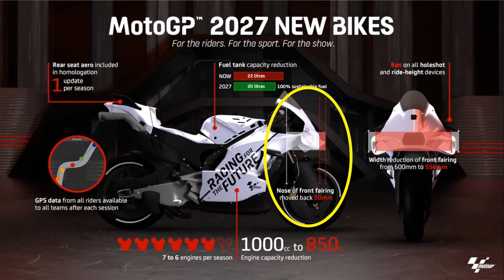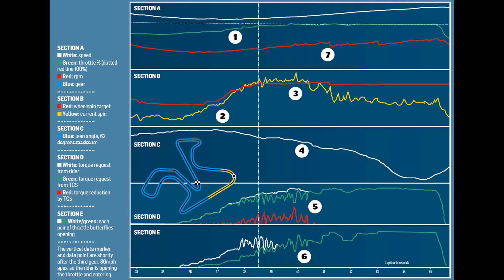LA NOUVELLE RÈGLEMENTATION MOTOGP 2027! Moins d'aéro et plus de bataille!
Cette nouvelle règlementation il y a quelques mois encore était sensé sauver le sport qui devenait moins intéressant sans bataille et avec trop d'aéro mais ce début de saison est totalement fou sur la piste et en dehors! Donc nous allons parler de ces toutes nouvelles motos pour 2027 car il y a des changements très importants.

Bonne vidéos à vous !

Chapitres:
0:00 Intro
0:49 Pourquoi? (Cyprien)
7:15 Les nouvelles MotoGP
14:37 Ma petite opinion sur le sujet

Abonnez vous! (si vous souhaitez, je ne force personne, c'est juste si vous avez envie, rien de personnel, il n'y a pas de volonté de nuire, je ne veux pas vous forcer, vous comprenez)